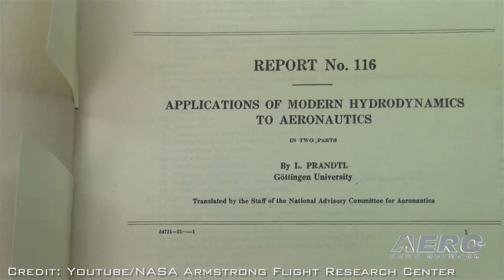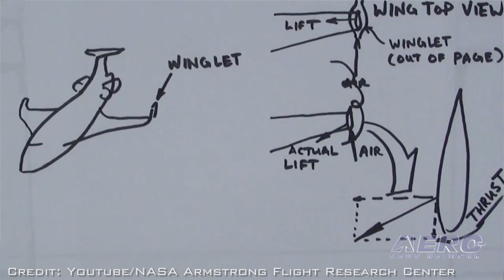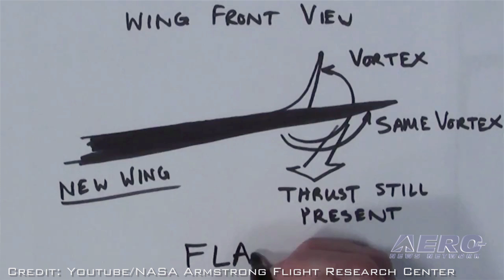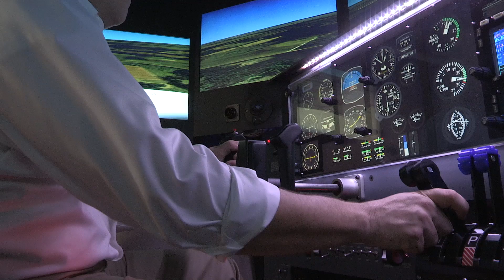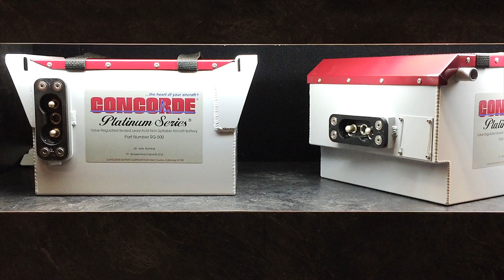Aero-TV: NASA's Prandtl-D Project - Preliminary Research Design to Lower Drag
CAUTION: Everything You Thought You Knew About Aerodynamics Is About To Be Tested...

When ANN CEO and Editor-In-Chief, Jim Campbell, attended the AMA Expo 2016, he probably never expected to get a lesson on advanced aerodynamics at a show that featured recreational radio controlled airplanes. However, he learned some amazing things about new aerodynamic research and is sharing it with you in this video.

Jim visited with, Albion Bowers, who is the Chief Scientist at NASA Armstrong. Among other things, Bowers is working on a program titled, ‘Preliminary Research Aerodynamic Design to Lower Drag.’  It’s called the PRANDTL project and is named after a researcher who started a search for aerodynamic solutions in the 1920s and 30s.

The project has set its sights on determining the minimum induced drag for a wing, and a key part of the research is being performed by radio controlled model aircraft.

During the video you’ll hear a fascinating discussion of advanced aerodynamics while watching video clips of NASA flying their research model aircraft. This video is much more than the story of the model aircraft; it’s a fascinating review of advanced aerodynamics. Try this for example, “Yaw becomes propulsive and you don’t need rudder pedals.” It’s also pointed out that birds don’t have a spin problem, and the same principle can be applied to airplanes.

Anyone who is interested in the research of advanced aerodynamics must watch this video.